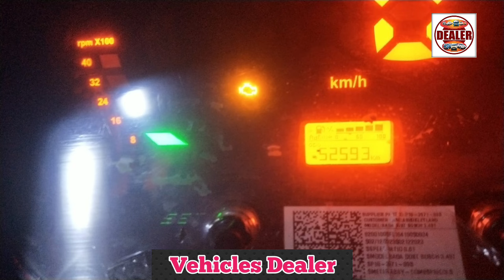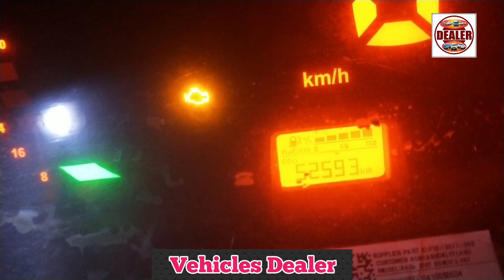Ashok Leyland Bada Dosth ,📞 ☎️ ಓನರ್ ನಂಬರ್ ⬆️ ಮಾರಾಟಕ್ಕಿದೆ 🤗💕⬆️